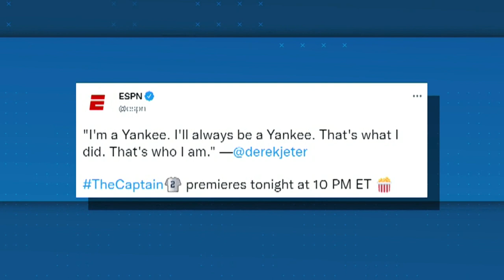The best moments from Episode 1 of 'The Captain' | New York Post Sports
Brandon London discusses his favorite moments from Monday night's wide release of 'The Captain' documentary, in which the first episode highlights Derek Jeter's earliest baseball moments.